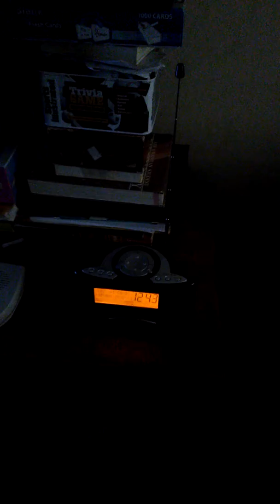Flood Advisory for MY COUNTY-KWO37 (NO EAS) 3/2/18